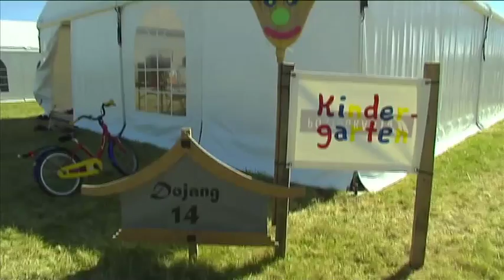Kampfkunst Shinson Hapkido Schweiz - Sola 2013 Trailer - Cham/Baar - 26.7 - 2.8.2013 - Youtube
Shinson Hapkido ist ein Gesundheitstraining für Körper und Geist, das von Großmeister Ko. Myong aus den traditionellen koreanischen Kampfkünsten in Verbindung mit asiatischer Heilkunst und Lebensweisheit entwickelt wurde.
Es gibt im Shinson Hapkido ein großes Programmangebot mit modernen Selbstverteidigungstechniken, klassischer Kampfkunst, Aufbau- und Konditionstraining, ganzheitlicher Gymnastik, effektiven Energie- und Atemübungen sowie Meditation in Ruhe und Bewegung. Dabei steht nicht die sportliche Leistung, sondern der Mensch als Ganzes im Vordergrund. Shinson Hapkido lehrt, wie man sich selbst und andere auf natürliche Weise gesund erhalten, schützen und heilen kann, indem man Körper, Lebenskraft, Herz und Geist ins Gleichgewicht bringt.